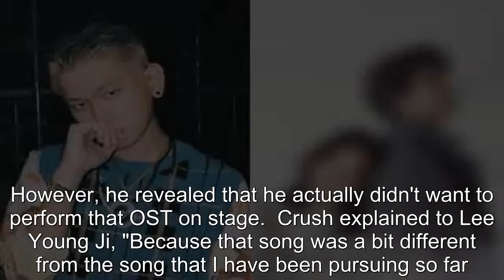'My Alcohol Diary': Crush Reveals He Used to Hate Performing THIS OST That People Love